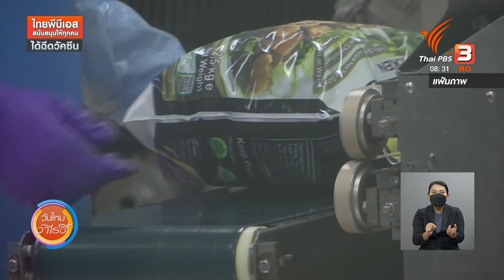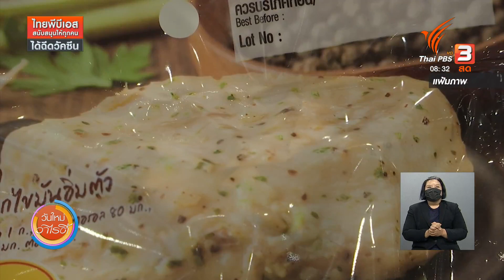สินค้าแปรรูปเนื้อสัตว์ ปลอดภัยจากการระบาดของโควิด-19 หรือไม่ ? : รู้เท่ารู้ทัน (4 มิ.ย. 64)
เมื่อเกิดการระบาดของโควิด-19 ในคลัสเตอร์สถานประกอบการที่เกี่ยวกับอาหาร ไม่ว่าจะเป็นตลาดสด แพปลา แพกุ้ง มาจนถึงโรงงานแปรรูปเนื้อสัตว์ มักจะมีความกังวลถึงการปนเปื้อนของเชื้อในอาหาร ทำให้บางคนไม่กล้าซื้อ ไม่กล้าบริโภค แต่จริง ๆ แล้ว ความเสี่ยงที่เชื้อจะปนเปื้อนมาในอาหารนั้นมีมากน้อยแค่ไหน สินค้าแปรรูปเนื้อสัตว์จะปลอดภัยจากการระบาดของโควิด-19 หรือไม่ ไปฟังคำตอบจาก ผศ. น.สพ.อาสูตร สงวนเกียรติ ภาควิชาสัตวแพทยสาธารณสุขศาสตร์ คณะสัตวแพทยศาสตร์ มหาวิทยาลัยเกษตรศาสตร์

ติดตามชมช่วงรู้เท่ารู้ทัน ในรายการ "วันใหม่วาไรตี้" วันศุกร์ที่ 4 มิถุนายน 2564 ทางไทยพีบีเอส รับชมย้อนหลังได้ทาง